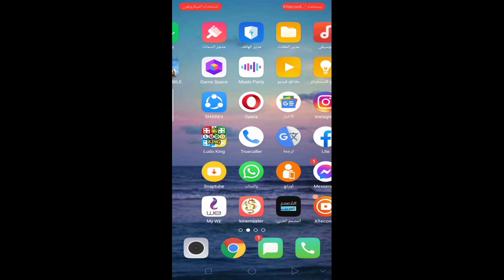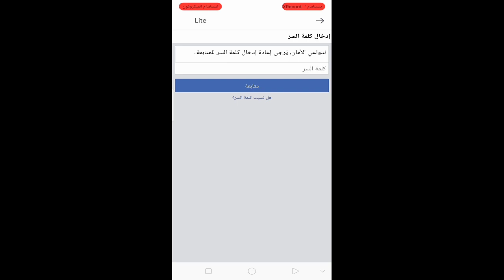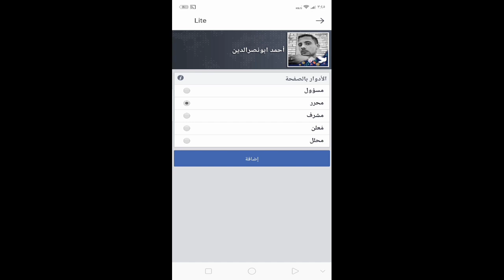الطريقة الصحيحة لاضافة ادمن لصفحة الفيس بوك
في هذا الفيديو سوف نتعرف على الطريقة الصحيحة لاضافة ادمن لصفحة الفيس بوك او ازالة ادمن من صفحة الفيس بوك و اضافة ادمن من الهاتف بكل سهولة و ايضا كيفية تعيين ادمن للصفحة من الموبايل